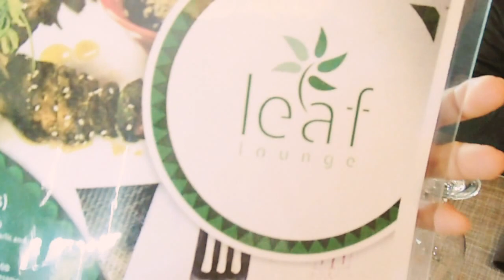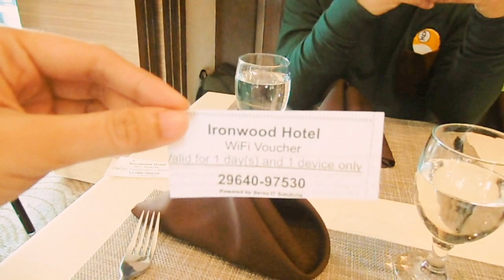Leaf Lounge, Tacloban | Zippy Lei's Surprise